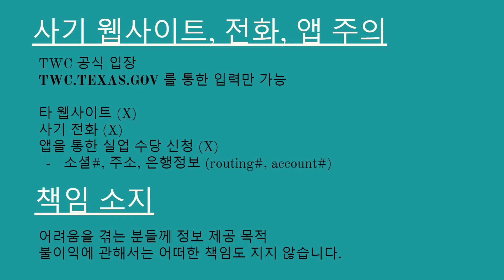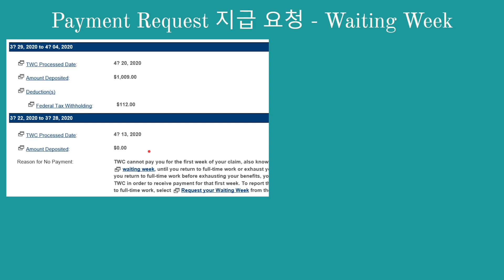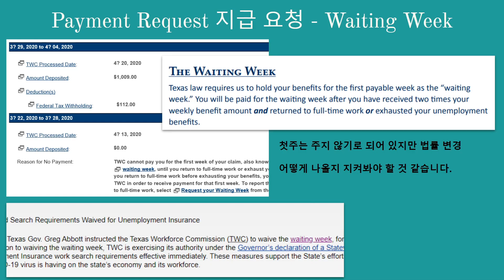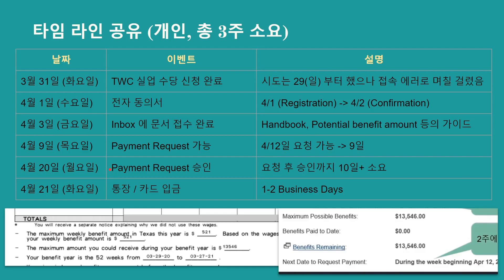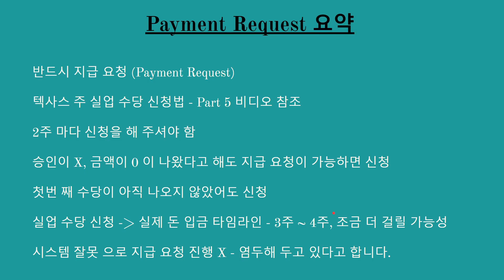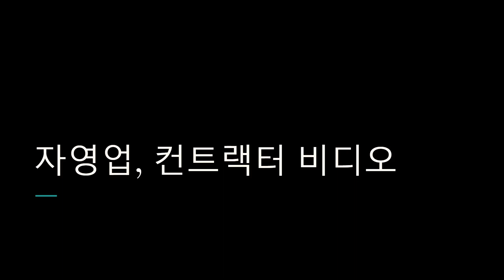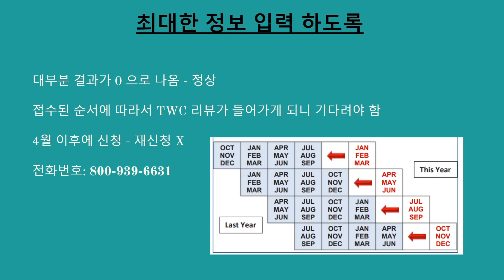미국 텍사스 주 실업 수당 신청 하기 Part 6.5 - 타임라인 공유, 지급 신청 설명 및 TWC 영상 설명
실업 수당 신청 부터 , 금액이 통장에 입금 될 때 까지 타임라인을 공유합니다. 궁금해 하시는 Waiting Week, Payment Request 에 관해 좀 더 자세히 알아보고 TWC Facebook 에 올라온 두 개의 영상 (지급 신청, 자영업자 신청법)에 관해서 설명을 드립니다.

TWC Facebook 계정
뉴스 정보, UI 신청 현황, 질문 응답 등의 영상이 있습니다. (영어)